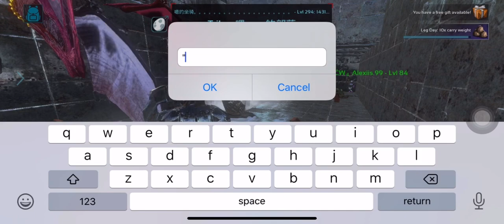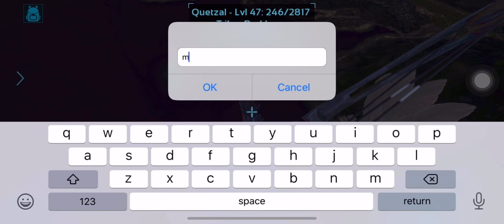Ark Mobile | Raid in Pvxc.....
Comment your discord to join the raffle (gold chain give away)

If you guys would like to become a Member & Support me!! & Join The Give Away's